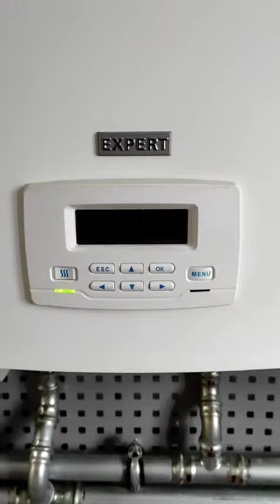Необходимость устрановки резервного котла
В одном из наших магазинов на днях произошло отключение газа, но мы готовы к форс-мажорам. У нас есть резервный котёл, и мы на своём опыте убедились в необходимости его установки 💪

От такого никто не застрахован, поэтому рекомендуем вам задуматься об установке резервного котла.